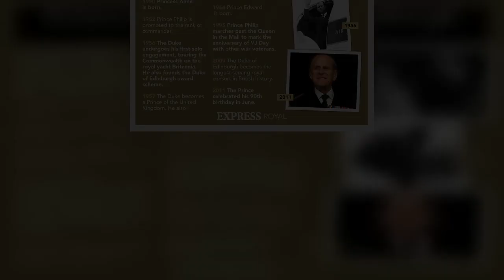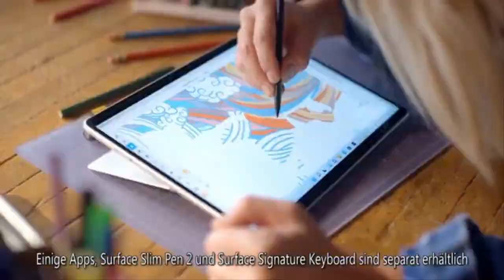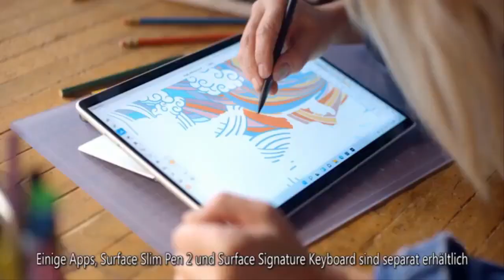Royal consorts warned as Queen's father deemed Philip's role 'much harder' than monarch's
King George VI is believed to have spoken about the difficult role Prince Philip would one day have to bear during the wedding of his firstborn and heir Princess Elizabeth. Speaking about the Duke of Edinburgh, the late monarch was heard saying to a guest: "I wonder if Philip knows what he is taking on. "One day Lilibet will be queen and he will be consort. "That’s much harder than being a king, but I think he’s the man for the job." Princess Elizabeth and Prince Philip got married in November 1947. They spent their first years as newlyweds carrying out royal duties, but the Duke was also allowed to continue his promising career in the Navy and lived a relatively quiet and normal life with   ...